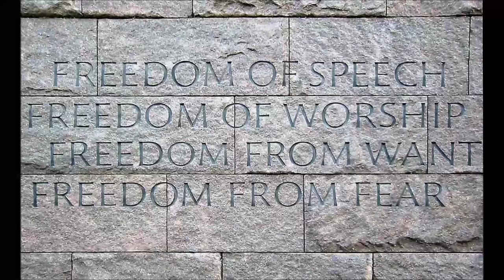coming storm (early version)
all parts and words by Brian Stricklin, 2018.